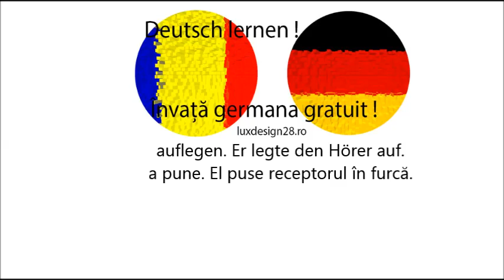Auflegen, a pune, curs audio gratuit de invatare a limbii germane, invata limba germana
auflegen. Er legte den Hörer auf. a pune. El puse receptorul în furcă. Curs audio gratuit de invatare a limbii germane. Invata limba germana fara profesor, acum curs audio pe internet!